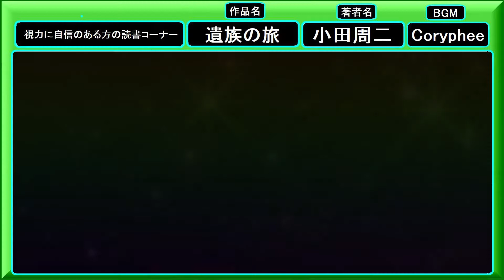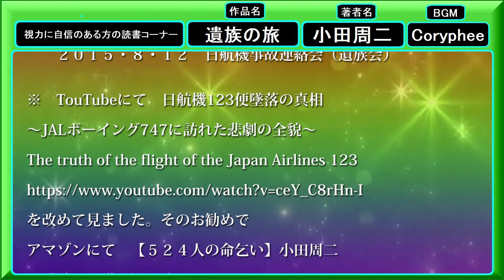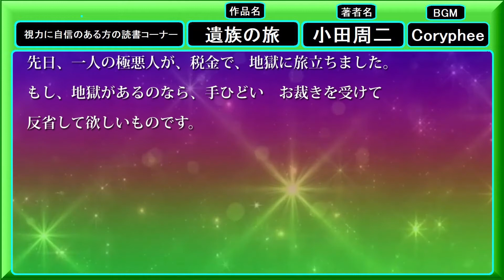[ 遺族の旅は続く ] 小田周二 字幕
〜JALボーイング747に訪れた悲劇の全貌〜

The truth of the flight of the Japan Airlines 123